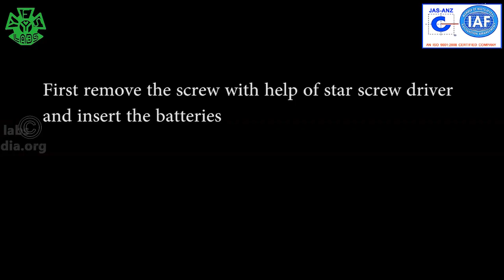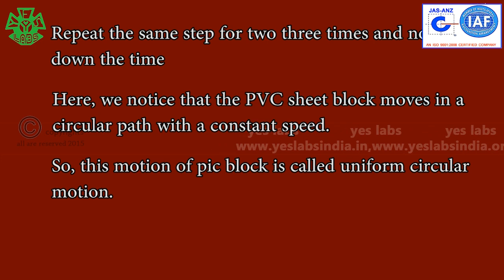PHY 09006 THE MOTION OF AN OBJECT MOVING IN A CIRCULAR PATH